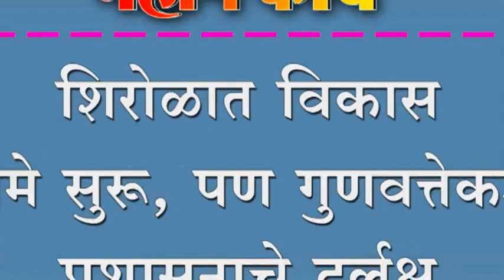शिरोळात विकास कामे सुरू, पण गुणवत्तेकडे प्रशासनाचे दुर्लक्ष